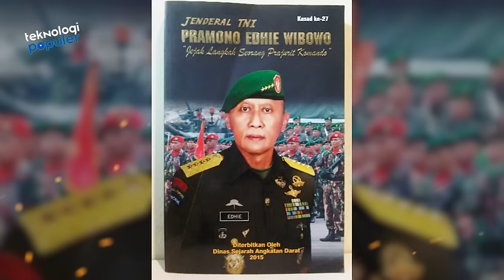PERTAMA DALAM SEJARAH! Anak dan Ayah Menyandang Jabatan Danjen Kopassus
Hello Teknolovers!!!
Apakah kalian pernah dengan nama Sarwo Edhie Wibowo? Namanya cukup terkenal lantaran menjadi salah satu sosok yang ikut andil dalam penumpasan G30S. Berdasarkan laporan Sarwo Edhi sendiri, operasi pembasmian PKI yang dilakukannya memakan korban hingga 3 juta jiwa. Para korban disebutkan berasal dari Jawa Tengah, Jawa Timur, dan Bali. Hmm, yang menarik dari sosok Edhie Wibowo adalah kabarnya ia dan anaknya adalah anggota kopassus. Dimana dalam sejarah jarang loh ada bapak anak yang jadi anggota Kopassus. Lantas seperti apa kisahnya? Yuk simak ulasannya berikut ini…